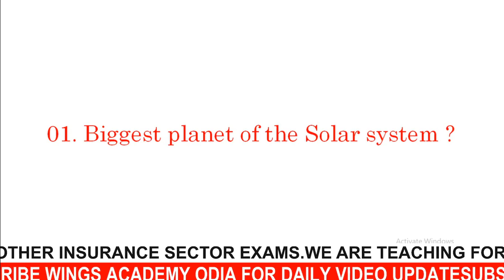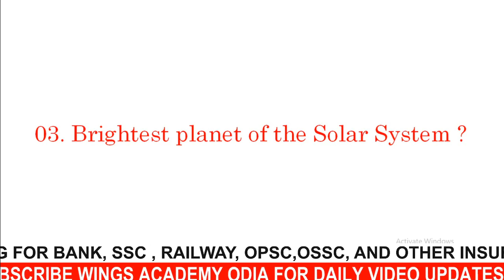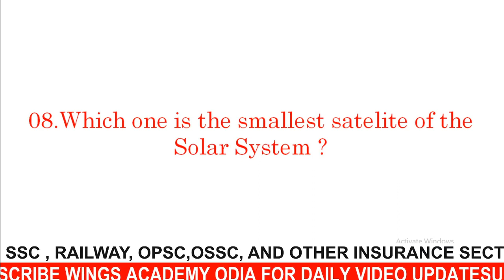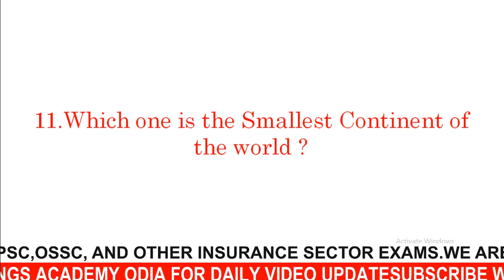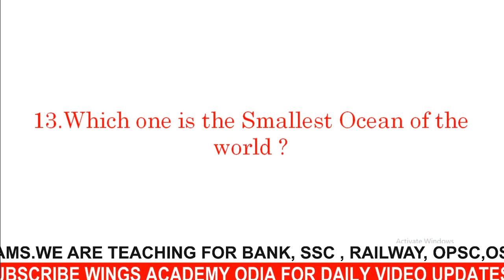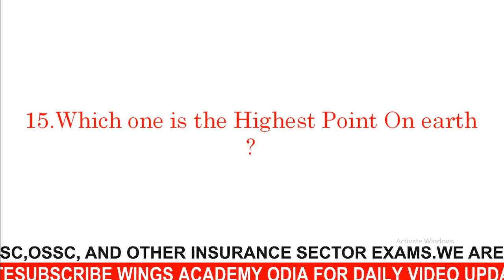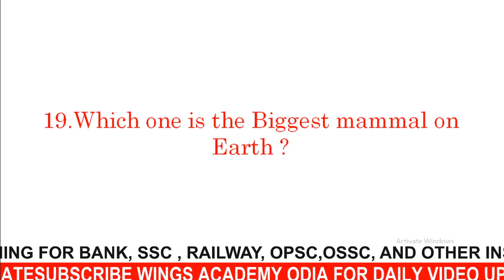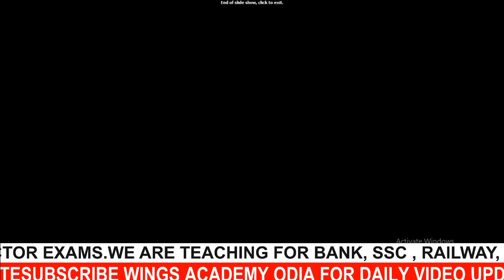Worlds biggest, smallest, deepest, longest things. Important for every exam.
worlds longest smallest things DAILY CURRENT AFFAIRS FOR GOVERMENT JOB LIKE BANK,SSC AND RAILWAYS AND OTHER INDIAN GOVERMENT JOBS
QUANTITIVE APTITUDE ALL CLASSES
REASONING AND ENGLISH CLASSES FOR ALL GOVERMENT JOBS
WINGS ACADEMY

WISH YOU ALL THE BEST FOR YOUR UPCOMING EXAMS

         TEAM:  WINGS ACADEMY